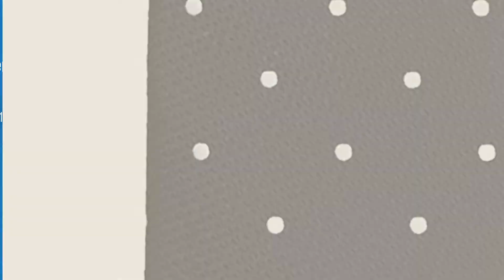Burton Menswear London Ties // UK New & Popular 2017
New! 2019 Black Friday / Cyber Monday Men Ties, Cummerbunds & Pocket Squares Deals and Updates.

Black Friday / Cyber Monday Burton Menswear London Men's Paisley Ties Set, Purple (Burgundy), 1 (Manufacturer Size: by Burton Menswear London

Black Friday / Cyber Monday Burton Menswear London Men's Light Floral Necktie by Burton Menswear London

Black Friday / Cyber Monday Burton Menswear London Men's Leaf Bow Ties, Blue (Navy), One Size (Manufacturer by Burton Menswear London

Black Friday / Cyber Monday Burton Menswear London Men's Large Spot Ties Set, Blue (Navy), 1 (Manufacturer Size: One by Burton Menswear London

Black Friday / Cyber Monday Burton Menswear London Men's Knit Neckties, Brown (Ginger), One Size by Burton Menswear London